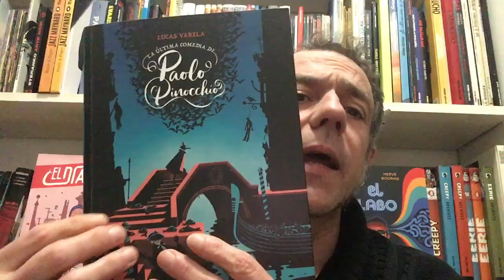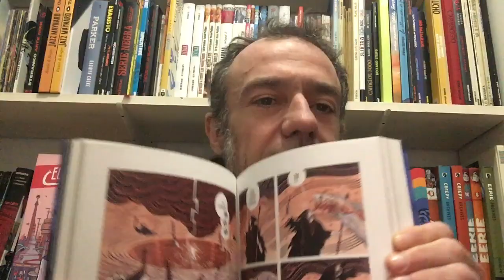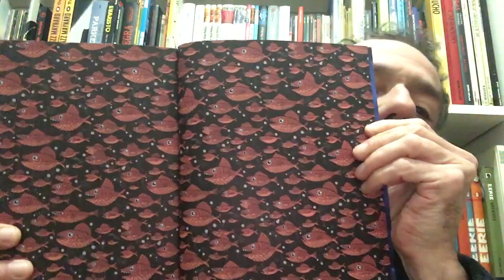Freakyonline! 493. La última comedia de Paolo Pinocchio. Varela.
Parlem del àlbum "La última comedia de Paolo Pinocchio" de autor argentí Lucas Varela. Ediciones la Cúpula. 2022.